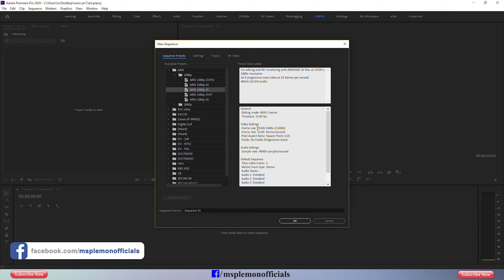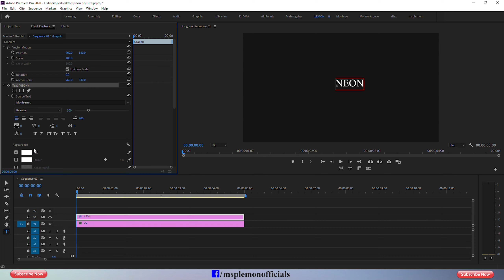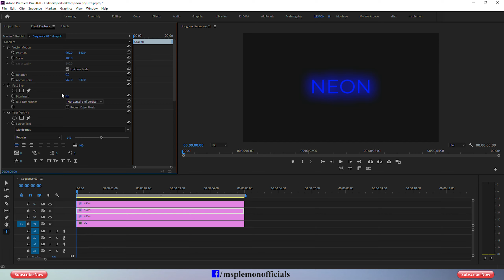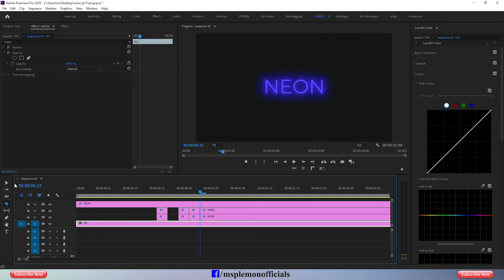নিয়ন লোগো ইফেক্ট - প্রিমিয়ার প্রো [Premiere Pro Tutorial]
Adobe_Premiere_Pro is a market standard video_editing_software.it has powerful tools for video_editing. if you want to learn Professional video editing please try adobe premiere pro. in this tutorial you can learn how to create logo or text neon effects in adobe premiere pro. and also you can learn basic Glow_effects in premiere pro.
Please follow my tutorial, Hope enjoy it !!!